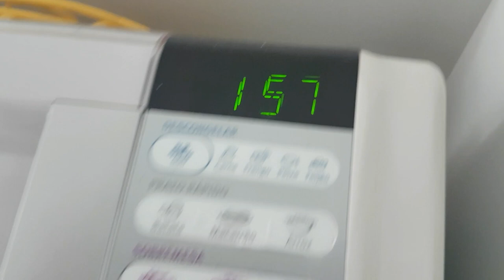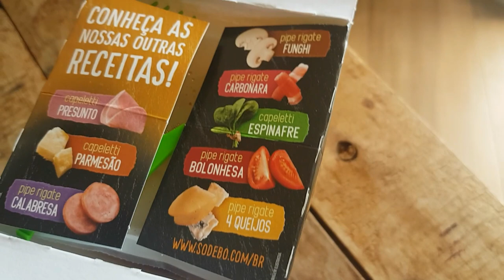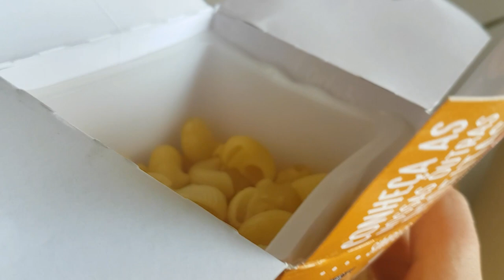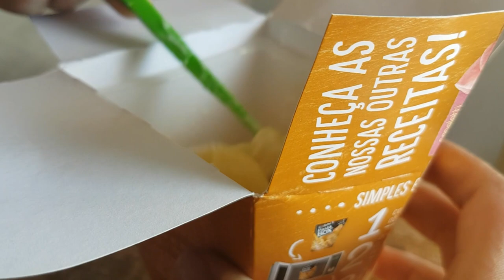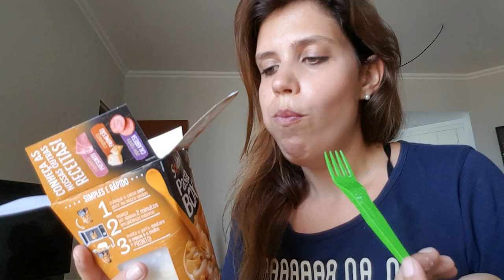SODEBO PASTA BOX Frango com requeijão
Hoje estamos pela primeira vez fazendo um vídeo experimentando produtos! É algo que eu já faço no nosso Instagram e também quero fazer por aqui. O produto escolhido para começar foi o Sodebo Pasta Box, sabor frango com requeijão. Se curtir nosso conteúdo, curta e compartilhe! E deixe aqui nos comentários sugestões de produtos que podemos experimentar!

Segue a gente tbm nas nossas outras redes aqui abaixo!